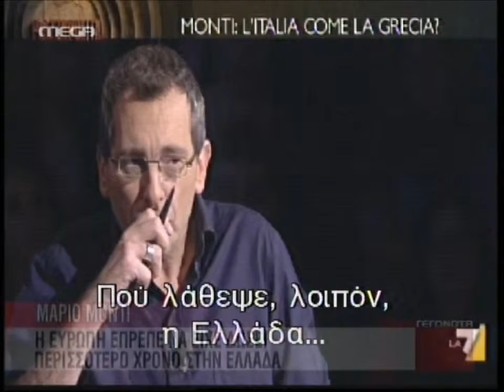ΓΙΕΝΣ ΒΑΪΝΤΜΑΝ Να σταματήσει η ροή χρήματος αν η Ελλάδα δεν τηρήσει τις υποχρεώσεις της